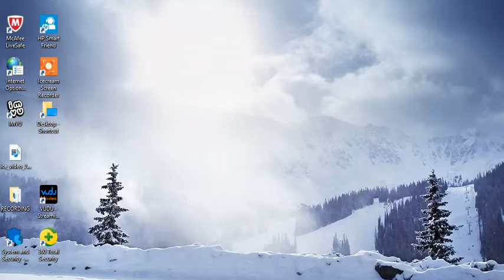FAM GOIN IN ON THESE FAKES